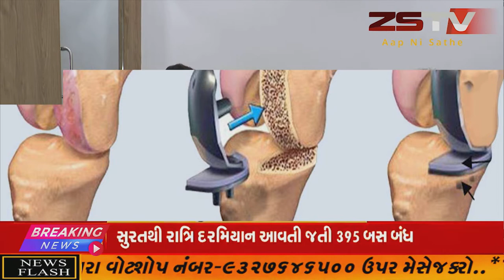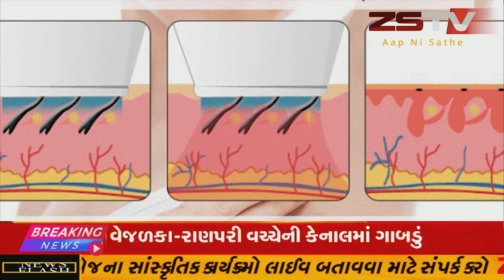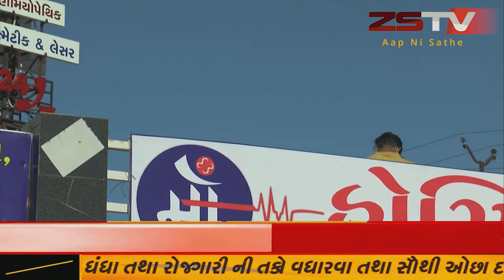હિમતનગરમાં આવતીકાલથી કોરોના રેપીડ ટેસ્ટ શરુ થશે